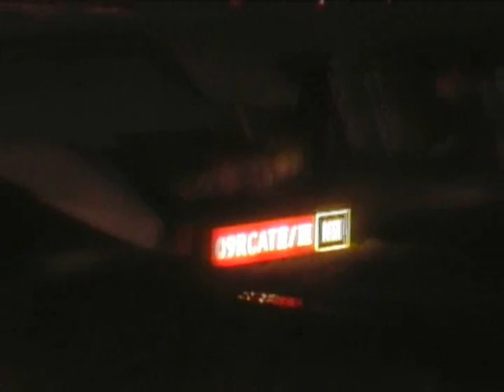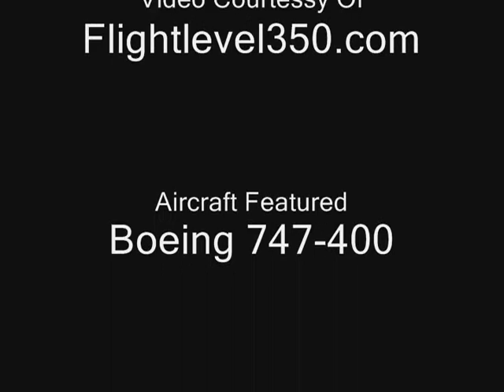Shine On To New York City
This film centers around an Airbus A340 flight on Virgin Atlantic Airways on a flight from Heathrow to New York.  Music is Sunloverz - Shine On